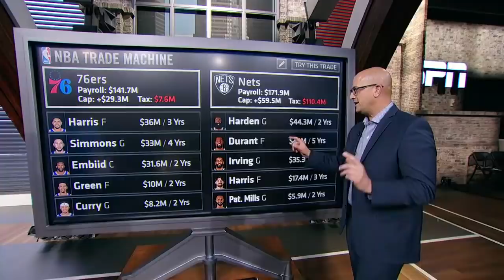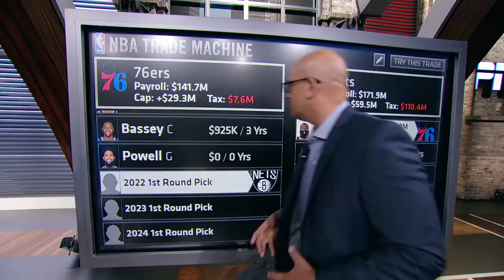Bobby Marks explains just how the Ben Simmons-James Harden trade could work 🍿 👀 | NBA Today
As the NBA Trade Deadline approaches, the NBA Today crew delve into all the latest from the Philadelphia 76ers and Brooklyn Nets and in particular, Bobby Marks breaks down how a Ben Simmons and James Harden trade could potentially work.